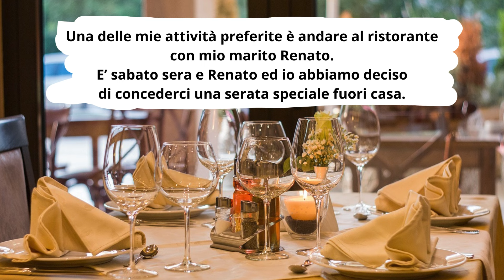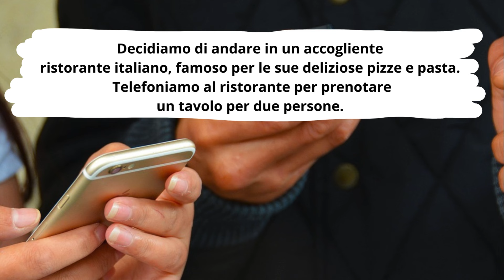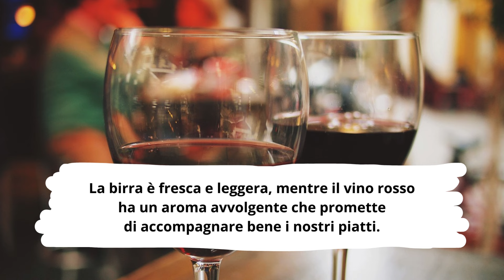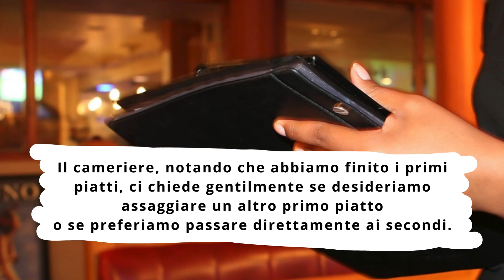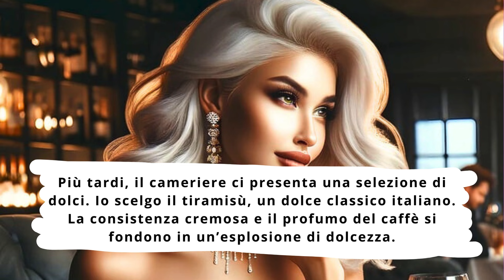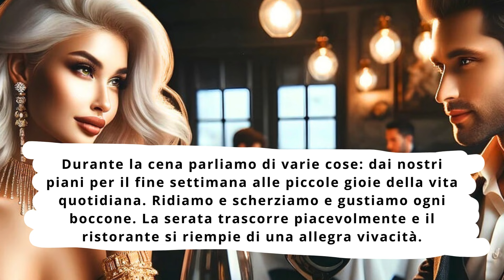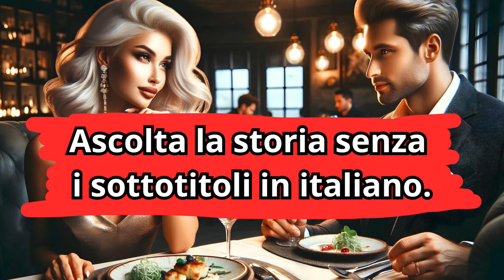Learn Italian with stories AL RISTORANTE Italian listening practice. Improve Italian intermediate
Learn Italian with stories. Welcome to Learn Italian with Mara's Stories, the perfect channel for learning and improving your Italian with engaging and entertaining elementary, intermediate, and advanced level stories and tales. Listen to the story. Practice listening to Italian. Expand your vocabulary. Improve your listening and improve your understanding skills in Italian. Become more fluent in Italian.
Benvenuti a Impara l'italiano con le storie di Mara, il canale perfetto per imparare e migliorare il tuo italiano con storie e racconti avvincenti e divertenti di livello elementare, intermedio e avanzato.  Ascolta la storia. Esercitati ad ascoltare. Amplia il tuo vocabolario. Migliora le tue capacità di ascolto e di comprensione dell'italiano.

00:00 Introduzione
00:24 Ascolto con sottotitoli
06:19 Ascolto senza sottotitoli

Welcome to Learn Italian with Mara's Stories, the perfect channel for learning and improving your Italian with engaging and entertaining elementary, intermediate, and advanced level stories and tales.

Racconto ideato, scritto, narrato ed editato da Impara l'italiano con le storie di Mara.
📸 Foto da Canva e Pixabay